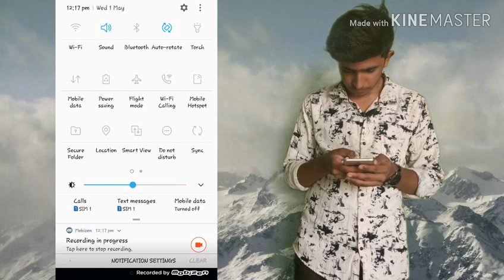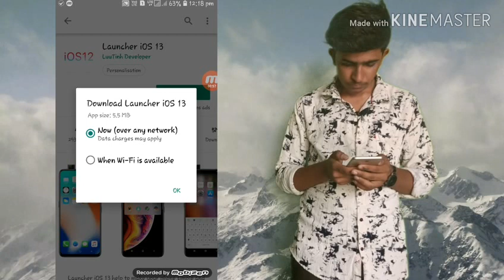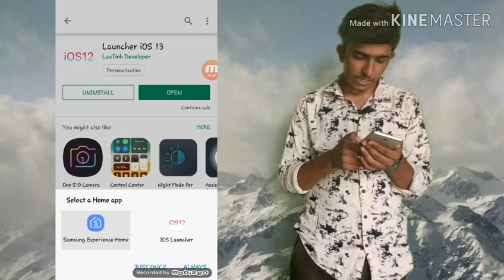HOW TO CHANGE APP ICON LIKE IPHONE!!(change android to iphone)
Hi

Dosto aap video dekhega aur acchi Lage to like kijiyega or share Kijiyega aur Agar aapka koi Sawal Ho to Mujhe comment zaroor karna main aapke comment ka reply dene ki puri Koshish karunga...